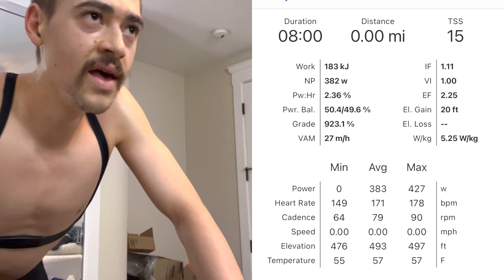4x8 @ 365-380 WATTS